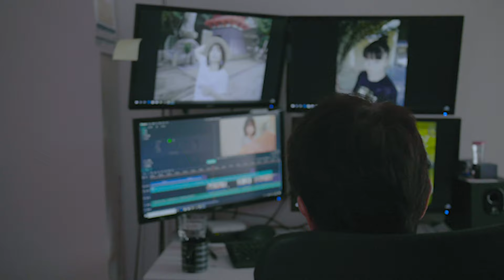【藤結び】カンタンだけど、ポイントをしっかり押さえましょうd^^The kimono master gave a kimono knotting lecture.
着付け師Chee（ちぃ）のベルチャンネルは着付け師の着付け師による着付け師の為のチャンネルですwww
お着付けのQ＆Aやオリジナル帯結びなど着付けに関する情報を私達夫婦で配信しています。
高画質に対応しています。

【Cheeの履歴】
2012年

【受賞歴】
2013年度

主な資格
美容師免許
その他多数